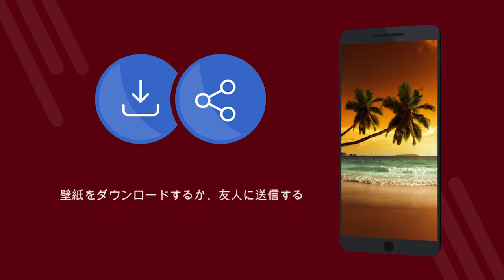海の壁紙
海の壁紙 - 4Kの壁紙で無料のアプリケーション。 無料でダウンロードできます。 あなたの携帯電話で壁紙を設定する方法。 Androidで壁紙を変更するアプリケーション。 無料のアプリケーションをダウンロードしてください。 [10ja]